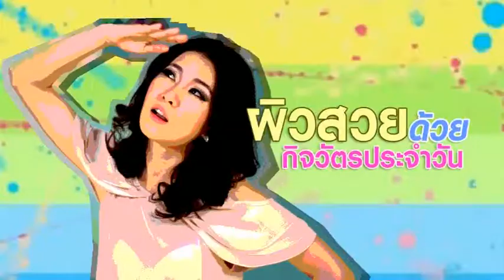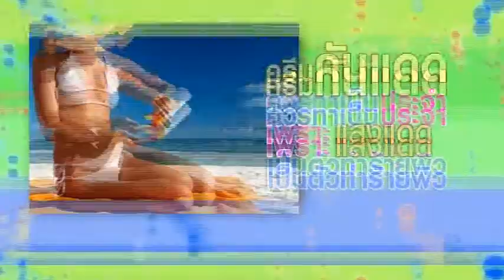Beauty Be Belle Episode 116 ไขมันดีต่อต้านริ้วรอย?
ผิวสวยด้วยกิจวัตรประจำวัน, สูตรกล้วยและอโวคาโด้ดูแลผิว, ไขมันดีต่อต้านริ้วรอย?